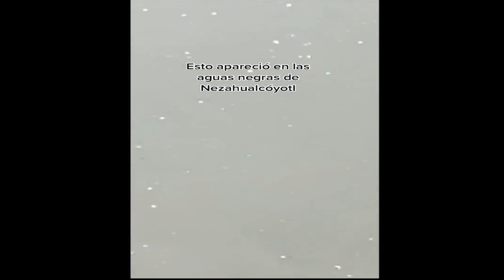ENCUENTRAN EXTRAÑA CRIATURA EN CANAL DE AGUAS NEGRAS EN MÉXICO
Una criatura desconocida fue captada en video en el canal de La Compañía en el Estado de México. ¿Sera acaso una nueva especie o una especie que logro adaptarse a vivir en las aguas residuales de la Ciudad de México?